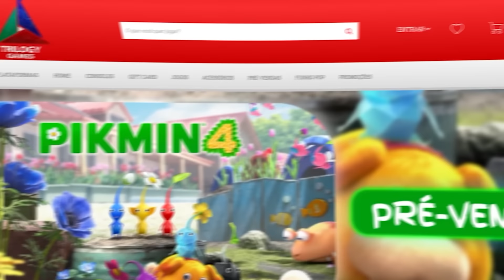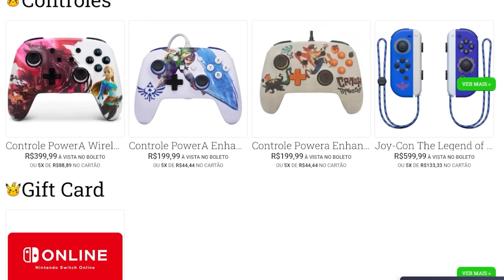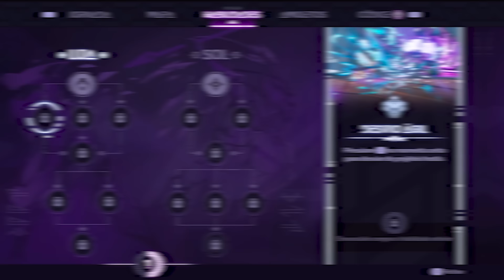O ANO DOS METROIDVANIA? Jogamos Tales of Kenzera ZAU - Vale a pena no Switch? | Gameplay Analítica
00:00 Inicio
01:18 Trilogy Games
02:18 Gameplay com Pedroka
02:48 Modo Dock
13:16 Primeiro poder
15:38 Punição
17:05 Modo Portátil
19:59 Conclusão
22:40 Apoie o canal